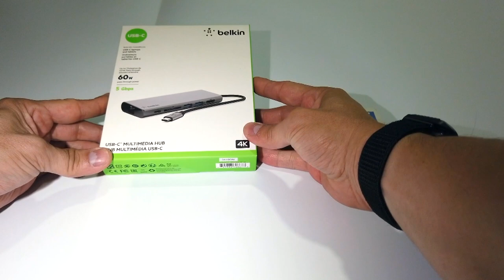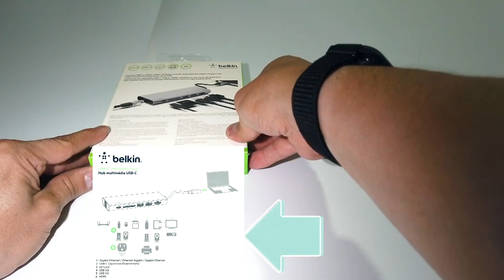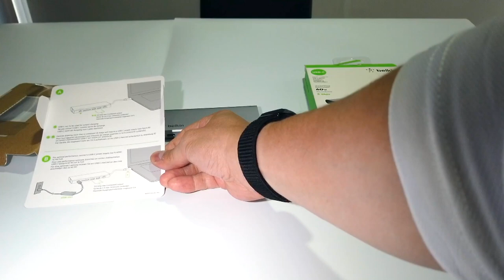Hub USB-C para el computador | Reviews de tecnología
¿Necesita un Hub USB-C para ampliar la conectividad de su computador? Conozca este Reviews de tecnología y la primera vista al Hub Multimedia USB-C de Belkin.